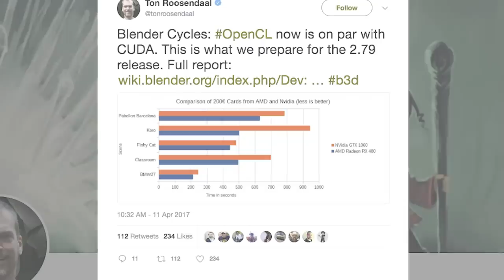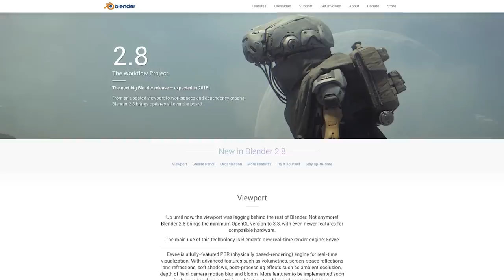"Money doesn't interest me" - Ton Roosendaal 2017 Interview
Interview with Ton Roosendaal, the man behind the open source 3D software Blender!
Chapter Marks:
0:00 Intro
2:47 How Blender got started
7:40 An early design decision that paid off
11:36 When Blender had $5.5M in cash
14:36 How Blender almost didn't happen
19:03 Why making Blender open source was the best decision
23:42 Why Ton isn't interested in money
27:11 What separates Blender from other open source projects
35:54 Why Blender's game engine is lagging behind
40:50 The fallout from my Blender UI proposal
46:53 Ton's thoughts on Autodesk
1:08:10 Disney buying Pixar
1:11:06 What's holding Blender back
1:21:38 The UI debate